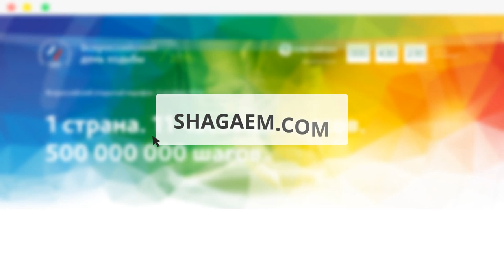День ходьбы Final 3